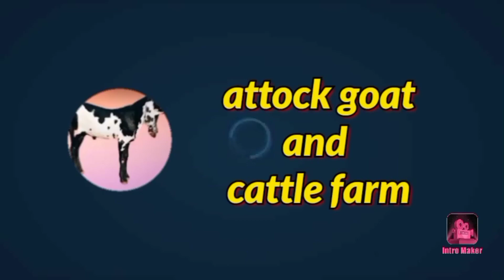Gondal mandi today latest update | bulls rate in Pakistan | bulls for qurbani 2022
most Precious and most beautiful bulls in cattle Market
today very expensive bulls in mandi | beauty of bulls
Layyah Maweshi Mandi
Islamabad Rawat Maweshi Mandi
Lahore Shahpur Kanjra Maweshi Mandi
Mianwali Maweshi Mandi
Sargodha Maweshi Mandi
Sahiwal Maweshi Mandi
Muhammad Pur Maweshi Mandi
Tarnol Mandi Maweshi Mandi
Gali Jahngir Maweshi Mandi
Jaranwala Chaniot Maweshi Mandi
Bahawalnagar Maweshi Mandi
Kundiyan Maweshi Mandi
Bilomari Maweshi Mandi
Gojra Maweshi Mandi
Bhakkar Maweshi Mandi
Fateh Pur Maweshi Mandi
Bhalwal Maweshi Mandi
Sidhar Maweshi Mandi
Lodhran Maweshi Mandi
D.G Khan Maweshi Mandi
Bakhar Maweshi Mandi
Arif Wala Maweshi Mandi
Sialkot Pasrur Maweshi Mandi
Khanpur Maweshi Mandi
Chakwal Maweshi Mandi
ShahKot Maweshi Mandi
Pull Qambr Maweshi Mandi
Hazro Maweshi Mandi
Mandi Bahawaldin Maweshi Mandi
Kharian Maweshi Mandi
Shaikh Wan Maweshi Mandi
Madrassa Bahawalnagar Maweshi Mandi
Wan Bachran Maweshi Mandi
Talangang Maweshi Mandi
Raheem yar Khan Maweshi Mandi
Rajanpur Maweshi Mandi
Taxila Mandi Maweshi Mandi
Domail Mandi
Shaikhupura Maweshi Mandi
Piplan Maweshi Mandi
Khushab Maweshi Mandi
Pichanad Maweshi Mandi
Mallu Mor Maweshi Mandi
Saray Muhajr Maweshi Mandi
Saagian Maweshi Mandi
Tanola Maweshi Mandi
Mian Channu Maweshi Mandi
Yazman Mandi Bahawalpur Maweshi Mandi
Ahmed Pur Sharqia Maweshi Mandi
Bahawalpur Maweshi Mandi
Multan Maweshi Mandi
Gujranwala Maweshi Mandi
Gujrat Maweshi Mandi
Jampur Maweshi Mandi
Chowk Azam
Kot Chutta Maweshi Mandi
Kunjah Maweshi Mandi
Luddan Maweshi Mandi
Nari Maweshi Mandi
Karachi Bhains Colony Mandi
Lalukhait Karachi Mandi
Malir Mandi
Cafe Piyala Karachi Mandi
Saenabad Or Tando Muhammad Khan Mandi
Hyderabad Bypass Mandi
Tando Adam Mandi
Talhar Mandi
Choohar Jamali Mandi
Hala Mandi
Haalani Mandi
Daur Mandi
Shikarpur  Mandi
Kandhkot  Mandi
Aliwan Rohri Mandi
Kashmore  Mandi
Aliwan Rohri Mandi
Sukkur Mandi
Pano Aqil  Mandi
Piryalo Mandi
Kumb Mandi
Larkana Mandi
Ratodero Mandi
Mirpurkhas Mandi
Naseerabad Mandi
Tando Allahyar Mandi
Mirpur Sakhro Mandi
Thatta Mandi
Golarchi Mandi
Chambar Mandi
Hingorja Mandi
Sindhri Mandi
Mirpur Mathelo Mandi
Korki Mandi
Umer Kot Mandi
Sufi Faqir Mandi
Kunri Mandi
Qazi Ahmed Mandi
Naudero Mandi
Shahdadkot Larkana Mandi
Sanghar Mandi
Khipro Mandi
Nawabshah Mandi
Sakrand Mandi
Jacobabad Mandi
Bhan Saeedabad Mandi
Saeedabad Mandi
Khadro Mandi
Matiari Mandi
Moro Mandi
Amritmahal
Karnataka
Bargur
Dangi
Deoni
Punganur
Siri
Red Sindhi
Gaolao
Gir
Hallikar
Hariana
Kangayam
Kankrej
Kenkatha
Kherigarh
Khillar
Krishna Valley
Malvi
Mewati
Nagori
Nimari
Ongole
Ponwar
Rathi
Red Kandhari
Sahiwal
Tharparkar
Umblachery
Vechur
Motu
Ghumusari
Binjharpuri
Khariar
Pulikulam
Kosali
Malnad Gidda
Belahi
Gangatiri
Badri
Lakhimi
Ladakhi
Konkan Kapila
PodaThurpu
Nari
Dagri
Thutho
Shweta Kapila
Himachali Pahari
Purnea

GOATS BREED
Barbari
Jamunapari
Pantja
Rohilkhandi
Jakhrana
Marwari
Sirohi
Beetal
Gohilwadi
Kutchi
Mehsana
Surti
Zalawadi
Kahmi
Osmanabadi
Sangamneri
Konkan Kanyal
Berari
Attapady
Malabari
Black Bengal
Chegu
Gaddi
Changthangi
Bhakarwali
Ganjam
KanniAdu
Kodi Adu
Salem Black
Teressa
Sumi-Ne
Assam Hill
Bidri
Nandidurga
CUTE DOGS BREED
Yorkshire Terrier
Samoyed
Pomeranian
American Eskimo
French Bulldog
Old English Sheepdog
Pug
Maltese
Dalmatian
Papillon
DANGEROUS DOGS
Pitbull
Rottweiler
German Shepherd
Bulldog
Bullmastiff
Siberian Husky
Top Ten Best Pets in The World
Chinchilla
Ferrets
Hamsters
Hedgehogs
Alpacas
Rabbit
Skunks
Gerbil
Guinea Pigs
Capybaras
BUFFALO BREED
Bhadawari
Jaffarabadi
Marathwadi
Mehsana
Murrah
Nagpuri
Nili Ravi
Pandharpuri
Surti
Toda
Banni
Chilika
Kalahandi
Luit ( Swamp )
Bargur
Chhattisgarhi
Gojri
Dharwadi
Manda
Chhattisgarh
Andhra Pradesh
Haryana
Chandigarh
Uttarakhand
Jammu and Kashmir
Goa
Telangana
Nagaland
Himachal Pradesh
Karnataka
Tamilnadu
Bihar
Maharashtra
Madhya Pradesh
Karnataka
Uttar Pradesh
Andhra Pradesh
Sikkim
West Bengal
Orissa
Tamil nadu
Bihar
Kerala
Assam
Gujrat
Haryana
Manipur
Kalpi ( Chaura Mandi )
Jaswant Nagar Bakra Mandi
Devchara Bakra Mandi
Fatehpur Mandi
Bilaspur Bakra Mandi
Khod Bakra Mandi
Sambhal Bakra Mandi
Bangarmau Bakra Mandi
Hardoi Bakra Mandi
Taharpur Bakra Mandi
Fatehpur Bakra Mandi
Teear Bakra Mandi
Hallaur Bakra Mandi
Khalilabad Bakra Mandi
Dullahpur Bakra Mandi
Raniganj Bakra Mandi
Zafrabad Bakra Mandi
Ghazipur Bakra Mandi
Rajasthan
Ajmer Bakra Mandi
Chayanpura Bakra Mandi
Balaheri  Bakra Mandi
Chamanpura Bakra Mandi
Tung Wali Mandi
Mansa Bakra Mandi
Deonar Bakra Mandi
Madhya Pradesh
Rajgarh Bakra Mandi
Dewas Bakra Mandi
Manwar Bakra Mandi
gondal mandi attock
gondal bakra mandi attock
cow
gondal bakra mandi
attock goat and cattle farm
gondal mandi
bakra mandi
bulls
gondal bakra mandi 2022
cows for sale
cow mandi
dhani bulls
beautifull bulls in pakistan
gondal mandi 2022
mandi